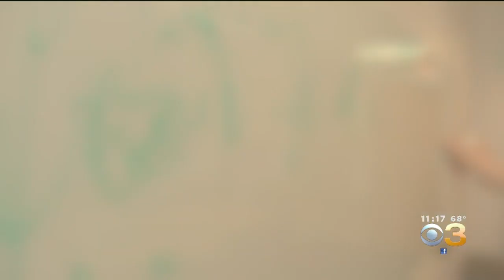Meet The Real Life Sheldon Cooper